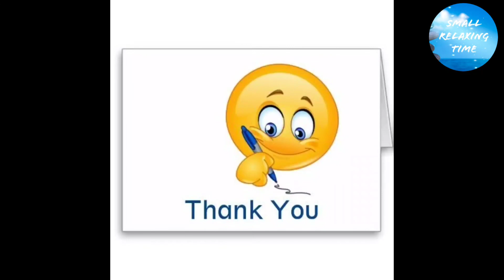Types of girls in Angry look || Month Wise || Small Relaxing Time